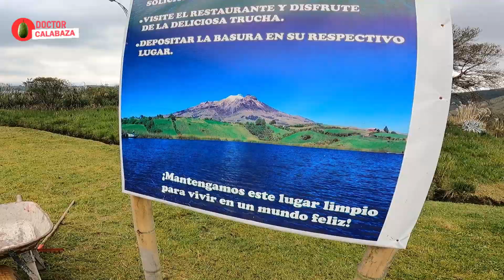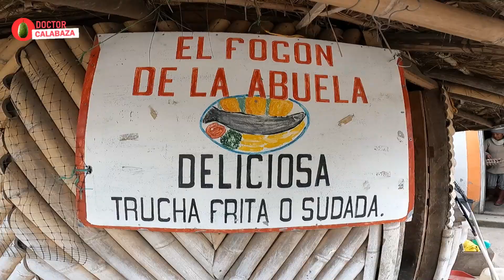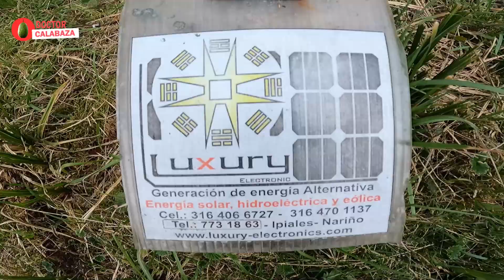Laguna de la Bolsa ➜ Cumbal es la Nevera | Nariño | Colombia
Un destino mágico, ancestral y majestuoso es la Laguna de Cumbal o Laguna de la Bolsa, la cual está ubicada a 15 minutos del casco urbano del municipio de Cumbal en el Departamento de Nariño.

En este lugar puedes conocer el paramo, los frailejones y comer deliciosa trucha.